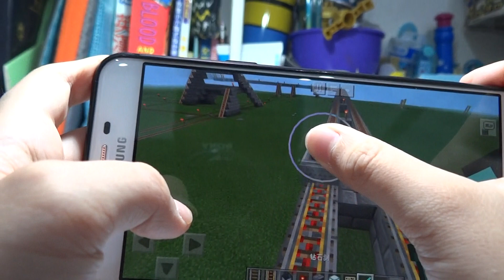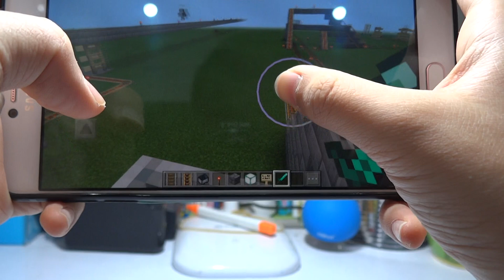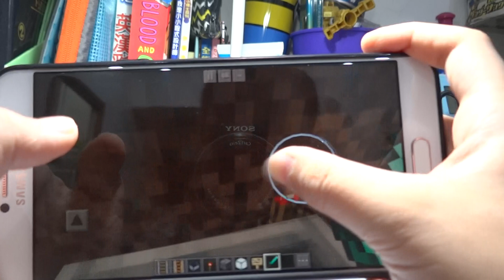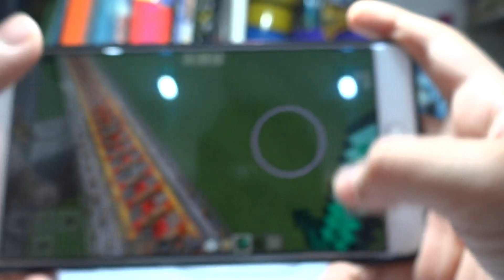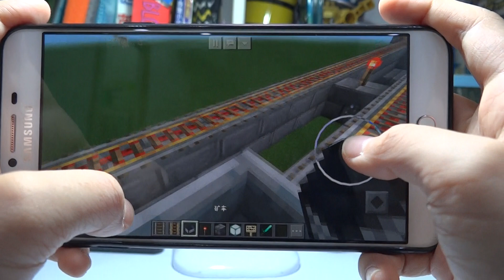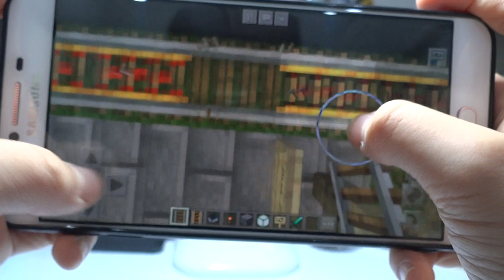[停課之一日一片][Minecraft Bus]681往中環(香港站)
車站:
1.馬鞍山市中心
2.曾璧山中學
3.耀安邨耀謙樓
4.大老山隧道收費廣場
5.東區海底隧道收費廣場
6.舊灣仔警署
7.盧押道
8.循道衛理大廈
9.高等法院
10.長江集團中心
11.畢打街
12.香港站
13.香港站總站